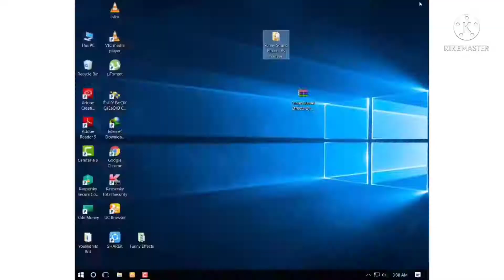Ganito kadali manghuli ng dugso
Ganito kadali manghuli ng duso#longnose imperor#Batang pobre tv mix